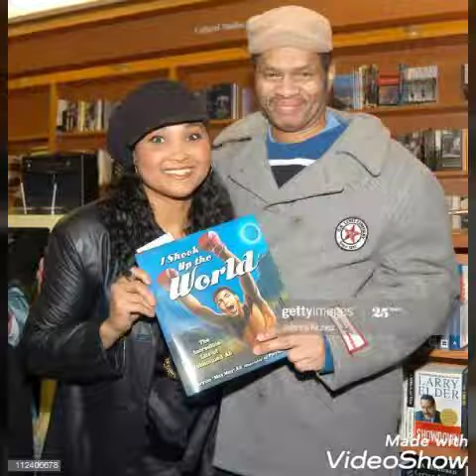Colonel Abrams - Can't Stay Away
Enjoy this another late night quiet storm slow jam ballad song. Enjoy! R.I.P. Mr. Colonel Abrams